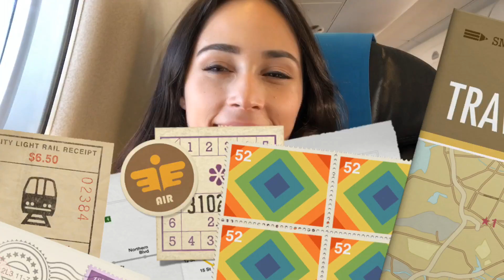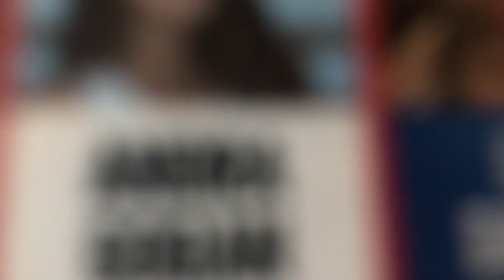PRIMA ZI PE PLATOURILE "Canta Acum Cu Mine"!!!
ASTAZI, 3 MARTIE, PE PRO TV, la 20:00 apare prima editie de la emisiunea "Canta Acum Cu Mine" unde eu sunt jurat ❤️